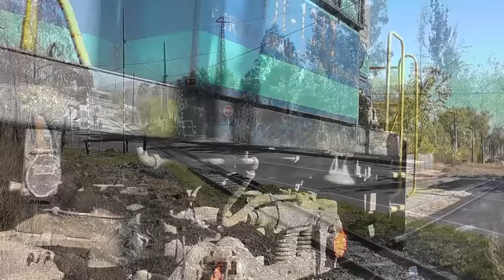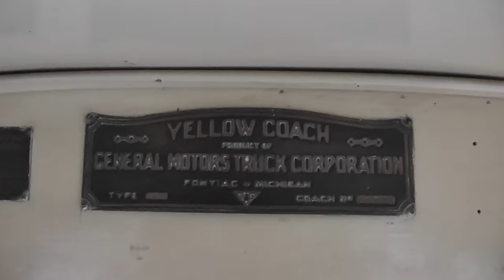GONDOLA CARRIL t-1024 | Persecucion LOS ANDES / RIO BLANCO / LOS ANDES)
Persecucion al viaje realizado en Junio de 2013, recorrido Los Andes / Rio Blanco, capturas en diferentes lugares del trayecto, ademas mostramos parte del tren Andino de Fepasa.